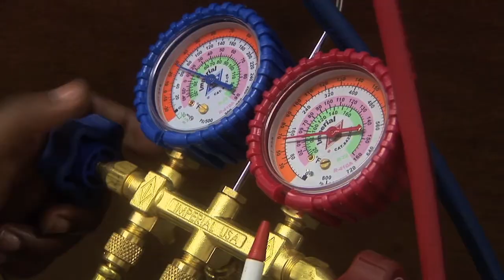"Texas Genuine" at MC: HVAC Maintenance Technology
"Texas Genuine" Career and Technical Education is a series of courses, combined with hands-on training, that prepares students for their chosen careers.

Your College is also Your Texas Genuine College here in Midland, and for parts of West Texas.